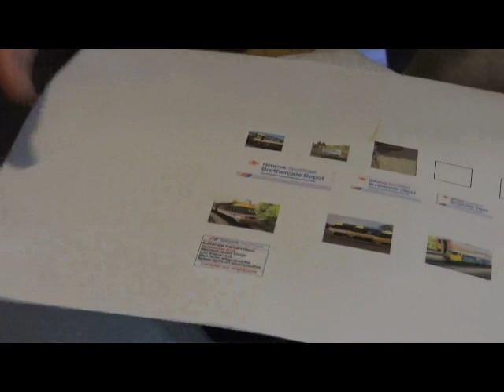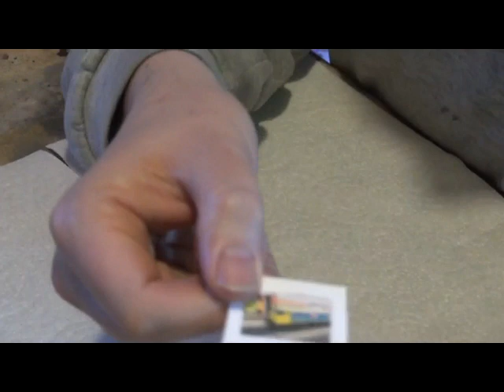Breatherdale TMD & Bank Episode 4 ~ Picture Frames for a 7mm Scale Model Railway Building Interior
This week I build some picture frames kindly supplied to me by Steve Smith at Railway Laser Lines, this is a trial items we discussed and he has produced.
I am pleased to show they work extremely well in 7mm scale and should work in 00 with a bit of careful building.

My thanks goes to Steve for producing these little kits that make a big difference to the walls of the office building, also a big thank you to David at Dean Park Station for the pictures of his locos and TMD area. I will attach links to both Dean Park Station Youtube channel and the Railway Laser Lines website